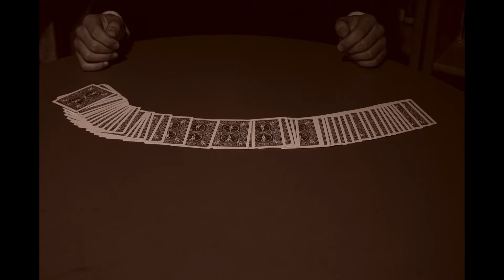Trickster (Stop Motion Short Film)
A short film by IB Film Students:

Director: Felipe Lopez De Victoria
Cinematographer: George Ge
Music and Sound: Víctor Echániz